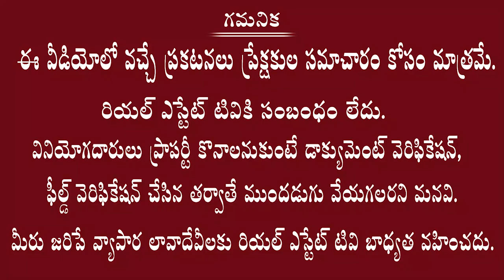యాదాద్రిలో మీకో గెస్ట్ హౌస్ కావాలా? || do Invest in 3 Star Suite Rooms Apartment Project || Yadadri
3Star Suite Rooms Project
Yadadri Apartment Flats
Yadadri Cottages
Yadadri Real Estate
Yadadri Flat Rates

ఓం నమో లక్ష్మినృసింహాయనమః

 యాదాద్రి టెంపుల్ కి అతి సమీపం లో ఫస్ట్ టైం ఈ కమర్షియల్   త్రీ స్టార్ట్ సూట్ రూమ్ అపార్ట్మెంట్ వెంచర్  వివరాలని మీకు అందిస్తున్నాము

నవయాదాద్రి ..లక్ష్మి నరసింహ సప్త గోపురాల నగరి.. పంచ నరసింహులతో స్వయంభూ క్షేత్రం గా విరాజిల్లుతున్న క్షెత్రం మన యాదాద్రి..
అందరు ఆశ్చర్యపోయేలా ,దేశం గర్వించ్చదగ్గ స్థాయిలో పునః నిర్మాణం తో భక్తులు అందురు వెయ్యి కళ్ళతో ఎప్పుడా అని ఎదురు చుస్స్తున్నారన్న సంగతి మన అందరికి తెలిసందే ..

మనం షిర్డీ ,తిరుపతి లాంటి పుణ్యకేత్రాలకి వెళ్ళినప్పుడు ఇక్కడ మనకి ఒక గెస్ట్ హౌస్ ఉంటె బాగుండు అనిపిస్తుంది  మనలోచాల మందికి  ..కానీ ఆకాశాన్ని అంటే ధరలు మన ఆలోచనలకి కళ్లెం వేస్తాయి సరే అని ఒక గెస్ట్ హౌస్ లేదా ఒక హోటల్ రూమ్ ఖర్చు ఎక్కువ అయినా తీసుకొని దర్శనం చేసుకొని వచ్చే స్తూఉంటాము. .అలాగే మనకి యాదాద్రి దగ్గర కి వెళ్ళాక కూడా అనిపిస్తుంది ..ఇంత గొప్ప  పుణ్యక్షేత్రం లో గుడికి  దగ్గరగా మనకి  ఒక ఇల్లు లేదా గెస్ట్ హౌస్ ఉంటె బాగుండు అని అనిపిస్తుంది చాలా మందికి ..అలాంటి వారి కోసం ఈ కమర్షియల్ త్రీ స్టార్ట్ సూట్ రూమ్ అపార్ట్మెంట్  వెంచర్  డిటైల్స్ మీకు అందిస్తున్నాము
ఈ కమర్షియల్ త్రీ స్టార్ట్ సూట్ రూమ్ అపార్ట్మెంట్ వెంచర్లో మీరు సింగల్ బెడ్ రూమ్ మరియు డబుల్ బెడ్ రూమ్ ఫ్లాట్స్ మీరు కొనుగోలు చేసుకోవచ్చు .మాములుగా మానం ఒక అపార్టుమెంట్ కొంటె ఇంటీరియల్ మనే చేసుకోవాలి,కమర్షిల్ గ స్పేస్ కొన్న మనమే ఇంటీరియల్ చేపించుకోవాలి ..కానీ మన త్రీ స్టార్ట్ సూట్ రూమ్ అపార్ట్మెంట్ వెంచర్లో మనం ఎలాంటి ఇంటీరియల్ చేపించాల్సిన పనిలేదు..ఈ కమర్షియల్ ప్రాపర్టీ లో మీరు ఫ్లాట్ ఇంక్లూడింగ్ ఇంటీరియల్ ,ఫర్నిచర్, ఇంకా AC ,tv ,fridge అన్ని సకల సౌకర్యాలు కావాల్సిన వస్తువులు అన్ని వాళ్ళ్లే సమకూరుస్తారు ..ఒక త్రీ స్టార్ట్ హోటల్ లో సొంత రూమ్ లాగ ఉంటుంది అని చెప్పుకోవచ్చు .అలాగే ఫంక్షన్స్ చేసుకోవడం కోసం 2 బంక్యూట్ హాల్స్ కూడా ఉన్నాయ్ ,రెస్టారంనెట్స్ ... చిల్డ్రన్స్ పార్క్ ఏరియా,స్విమింగ్పూల్ తో పాటు సకల సౌకర్యాలతో ఈ కమర్షియల్ త్రీస్టార్ట్ సూట్ రూమ్ అపార్ట్మెంట్ ని డెవెలెప్మెంట్ చేస్తున్నారు..నాలుకు ఎకరాల స్థలం లో ఒక ఎకరం లో కన్స్ట్రక్షన్ ..పూర్తి గా యాదాద్రి టెంపుల్ అధారిటీ నాంస్ ప్రకారం అన్ని రూల్స్ ఫాలో అవుతూనూతన టెక్నలాజి తో నిర్మించనున్నారు ..కేవలం 19 లక్షలకి సింగల్ బెదురూమ్ ,25 లక్షలకి డబుల్ బెడ్ రూమ్ సూట్ రూమ్స్ విత్ ఫుల్ ఫర్నిచర్ తో అందిస్తున్నారు.. మరియు మీరు కొన్న మొదటి రోజునుండి 5 ఇయర్స్ వరకు నెలకి 15వేలు దాకా లీజు కూడా అందిస్తున్నారు యాదాద్రి టెంపుల్ కి ఒక కిలోమీటర్ లోపే మీకు ఈ కమర్షియల్ త్రీ స్టార్ట్ ప్రాపర్టీ ఉంటుంది .అంటే గుడికి మనం నడుచుకుంటూ కూడా వెళ్లవచు. అదే స్టార్టింగ్ రింగ్ రోడ్ నుండి ఐతే కేవలం రెండు కిలోమీటర్ల దూరం లో ఈ వెంచర్ ఉంటుంది .లొకేషన్ పరంగా no. 1 అని చెప్పుకోవచ్చు ..అలాగే మీరు మీ అపార్ట్మెంట్ లో నుంచి చుస్తే టెంపుల్ కూడా కనిపిస్తుంది ..అద్భుతం కదా
మన దేశం లో మరో  కాశీ ,తిరుమల ,షిరిడీ  లాగా గొప్ప పుణ్యక్షేత్రాల జాబితాలో చేరనుంది .. తెలంగాణా రాష్ట్ర ప్రభుత్వం ప్రతిష్టాత్మకంగా చేపట్టిన యాదాద్రి   టెంపుల్ ప్రాజెక్ట్  ని  గొప్ప పుణ్యక్షేత్రo గా అలాగే టూరిజం హబ్ గా చెయ్యడం లో విజయవంతం అయ్యింది ..యాదాద్రి టెంపుల్ డెవలప్మెంట్ అధారిటీ వారి పరిథి లో డెవెలెప్మెంట్స్ ఇందుకు నిదర్శనం ..ఒక 5 సంవత్సరాలకి ఇప్పటికి మార్పు మనం చూస్తున్నాము ..ఇప్పుడు  యాదాద్రి టెంపుల్ ఓపెన్ చేసాక ..మరో నాలుగు,  ఐదు సంవత్సరాలలో  ఎలాంటి గ్రోత్ కి వెళ్తుందో ఊహించు కోవచ్చు
అంతా   లక్ష్మి నరసింహుని కృపా కటాక్షాలు అని చెప్పుకోవడం లో అతిశయోక్తి లేదు.

యాదాద్రి టెంపుల్ కి దగ్గర్లో ఈ కమర్షియల్  త్రీ స్టార్ట్ సూట్ రూమ్ అపార్ట్మెంట్  వెంచర్లో  మనకి అంటూ ఒక ఫ్లాట్ తీసుకోవడం ఇన్వెస్ట్మెంట్ పరంగా సరైన ఎంపిక అని చెప్పుకోవచ్చు .. టెంపుల్ కి దగ్గరలో ఇలాగ కమర్షియల్  త్రీ  స్టార్ట్ సూట్ రూమ్ అపార్ట్మెంట్ వెంచర్ ఇదే మొట్టమొదటిది అని చెప్పుకోవడం లో ఎలాంటి  సందేహం లేదు .

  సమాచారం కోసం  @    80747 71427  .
మా ప్రతినిధులు మీకు పూర్తి సమాచారాన్ని అందిస్తారు.